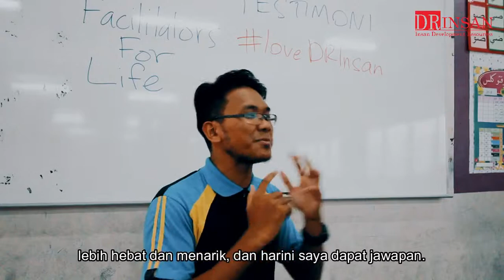Ungkapan Peserta Facilitators For LIfe FFL Part 1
Testimoni peserta Facilitators For Life Part 1.

If you like this video, you’ll like our other videos. We create a lot of team building content, motivational content and module content.

For daily motivation follow our Telegram channel.